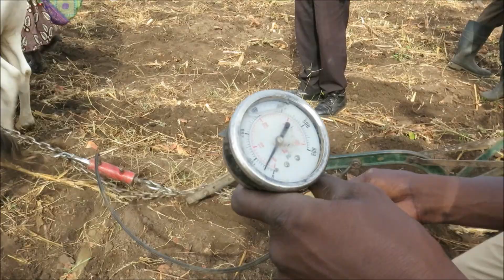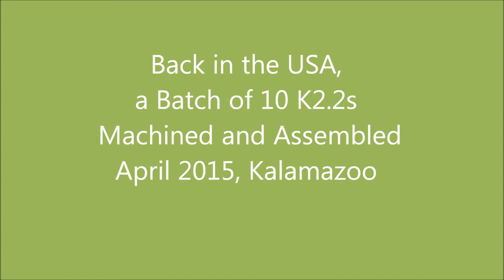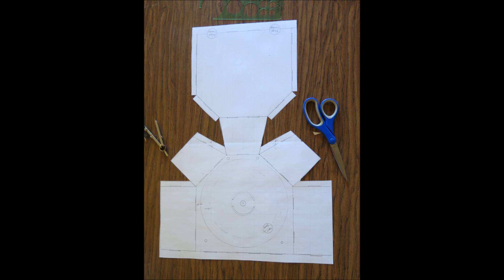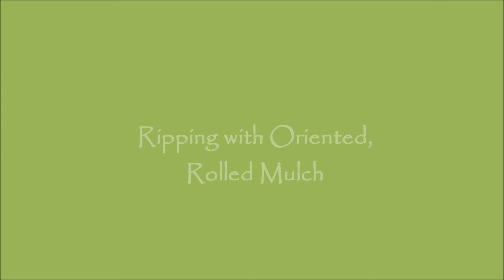Tillers K2 Toolbar with Ripper for CA, Seeder, and Weeder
Tillers' K2 Toolbar empowers farmers relying on draft animal power to implement conservation agriculture strategies.  The ripper pulls with much less energy than the older Magoye model in more common use.  The reduction in power should permit greater dry season field preparation.  The low-cost steering permits better ripping of rows, straighter planting, and more accurate weeding.  The K2 can bring a revolution of production and soil building to a hundred million farm families in Africa.  Check it out and support getting it to farmers.